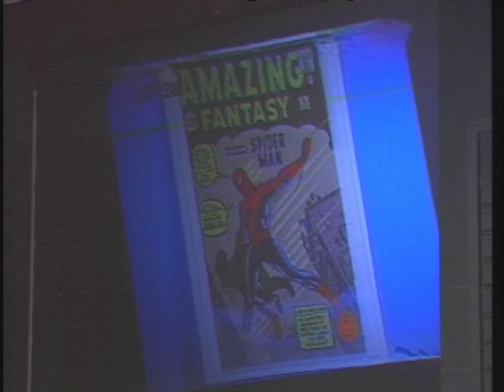AMAZING FANTASY #15 AT AUCTION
AMAZING FANTASY #15 AT AUCTION - First appearance of Spider-Man sells for $34,000 at Sotheby's.  Length 2 minutes.  Filmed in 1993